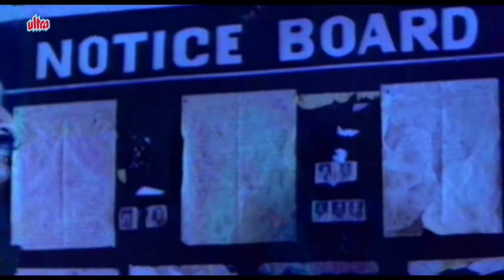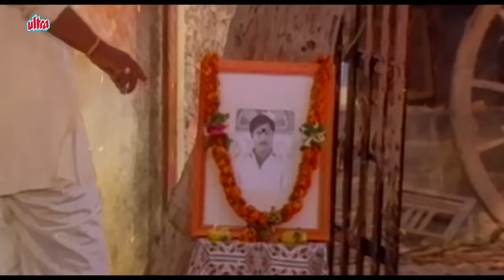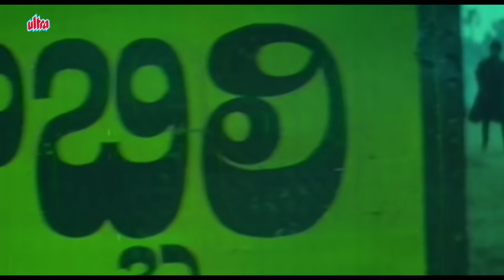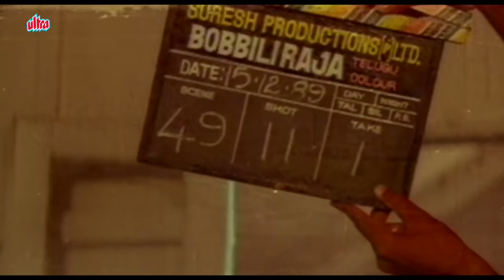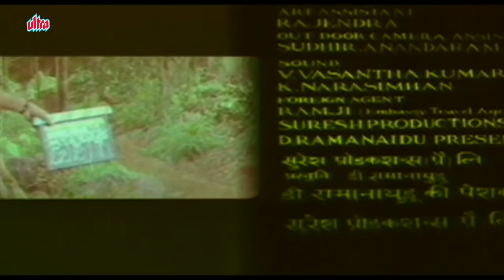Rampur Ka Raja Full Movie | Divya Bharti Movie | Venkatesh | Hindi Dubbed Movie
Watch Hindi Dubbed Movie Rampur Ka Raja Dubbed Hindi Version of Telugu Movie Bobbili Raja.
Starring : Venkatesh, Divya Bharti, Gummadi, Vanisree, Kota Srinivasa Rao, Satyanarayana, Brahmanandam.
Producer: Suresh Babu,
Director : B. Gopal

Timecodes:
0:00 Movie Starts
7:36 Venkatesh Action Scene
15:48 Brahmanandam Comedy Scene
20:44 Ayyo Ayyo Song
55:00 Venkatesh Comedy Scene
1:06:52 Venkatesh Action Scene
1:20:41 Venkatesh meets Vanisri
1:29:16 Divya Bharti Comedy Scene
1:49:57 Venkatesh is arrested
1:57:36 Final Action Scene